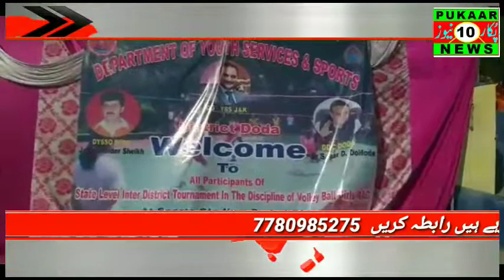*UT Level Inter District Girls U/17 volleyball Tournament started at Boys HSS Doda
_ADC Doda inaugurated and interacted with the participants_

DODA, FEBRUARY 15: To promote sports culture and to facilitate the students, The Department of Youth Services & Sports Department Doda today organized  continue UT Level Inter District Girls U/17 volleyball Tournament here at Boys Higher Secondary School Doda.

The tournament was inaugurated by Additional Deputy Commissioner (ADC), Doda Kishori Lal Sharma in presence of DYSSO Doda Jaffar Haider Sheikh, Assistant Director Physical Education Jammu Mool Raj, ZPEO Bhalla Pritam Singh and I/C ZPEO Doda Kishori Lal.

The Tournament is being organised under the patronage of District Development Commissioner Doda Dr Sagar D Doifode, Director General Youth Services & Sports J&K Dr. Saleem-ul-Rehman and under the overall supervision of District Youth Services & Sports Officer Doda Mr. Jaffar Haider Sheikh.

As many as 15 district teams of J&K UT are participating in the tournament.

Speaking on the occasion, the ADC Doda said that students have enormous talent and potential that they demonstrate at national and international level. The ADC Doda interacted with the students and highlighted the sports benefit with them.

DYSSO Doda  informed that about 180 students from 15 districts are participated in the tournament in girls category in the discipline of Volley Ball.

DYSSO Doda said that the main aim of organising this tournament is to nourish the sports talent & development of team spirit in the youth, DYSSO Doda also appeal to the students to keep them self away from drug menace.

The event was attended among other by Javed Ahmed, Amit Sharma, Raj Bushan, Ashok Kumar, Vikram Singh, Ifroz Hussain, Tariq Malik, all Lectures and PEMs of sports Department.

The matches were officiated by export panel viz Mudasser Butt PET, Murtaza Qadir PET, Dara Singh PET, Vinod Kumar PEM, Zahoor Illahi PET, Ishtaq REK, Imran REK. Jai Shree PET, Satya Davi PET, Babita Devi PET n other  officials.